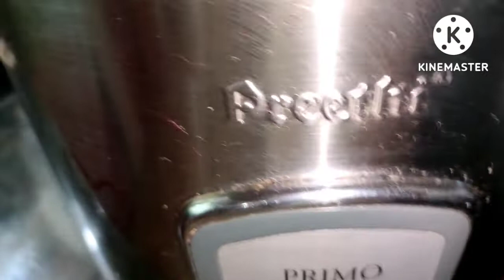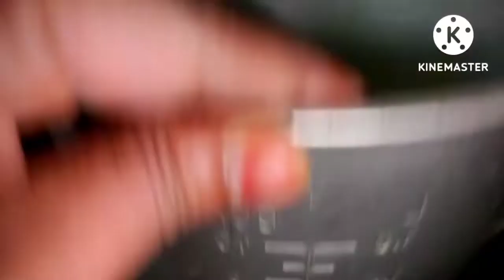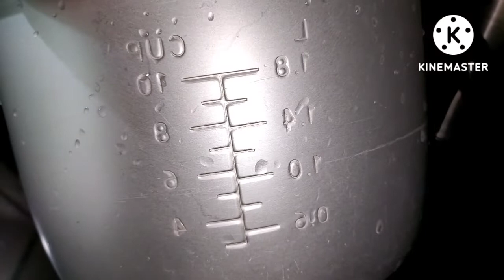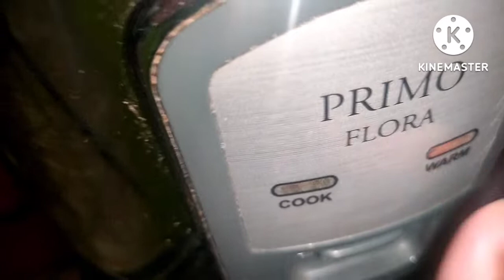इलेक्ट्रिक कूकर चा उपयोग मी कशाप्रकारे करते? स्वच्छ कसं करावं?electriccookeruses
इलेक्ट्रिक कूकर चा उपयोग मी कशाप्रकारे करते? स्वच्छ कसं करावं?electriccookeruses electriccookercleaning.@Akshataethesarvkahi.

नमस्कार ताई आणि दादा 🙏
मी आज तुमच्याशी माझ्या इलेक्ट्रिक कूकर मध्ये तुम्ही भात करण्याशिवाय अजूनही काही रेसिपी करू शकता हे आज मी तुम्हाला दाखवणार आहे.